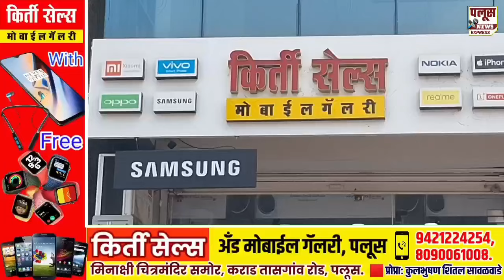SANGLI LOKSABHA | CHANDRHAR PATIL | पैलवान चंद्रहार पाटील यांनी भाळवणी येथे बजावला मतदानाचा हक्क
पैलवान चंद्रहार पाटील यांनी भाळवणी येथे बजावला मतदानाचा हक्क